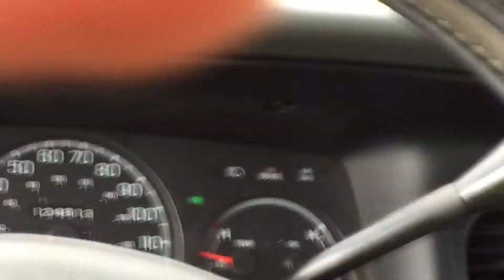First Official Chase Tornado! - West of Chickasha, Oklahoma, May 6th 2015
A short-lived tornado with rapid wall cloud rotation, taken just west of Chickasha, Oklahoma May 6th, 2015. Taken on an iPhone 6 (no judgement allowed, my camera died early on in the chase).

Severe weather can be unpredictable and dangerous, even for those with experience and training. I have been storm chasing my entire life, mostly with my father, a lead forecaster for the National Weather Service and well known expert on severe storms. Beyond that, I have taken the Skywarn class through the National Weather Service, met and talked with dozens of professional chasers and NWS employees, and attended severe weather lectures and conferences. With that in mind, in the chase this footage is from I found myself in a few dangerous situations I knew better than to get into, and one instance in which I was extremely lucky, about 50 yards lucky. My point is, storm spotting, and chasing, can be dangerous for people who know what they are doing; think of the risks for those who don't. Take a Skywarn class, keep weather aware, and put safety over everything else.

DO ALL THE SOCIAL MEDIA!